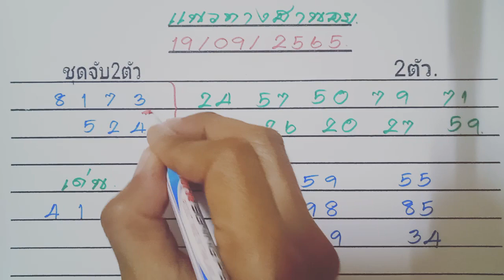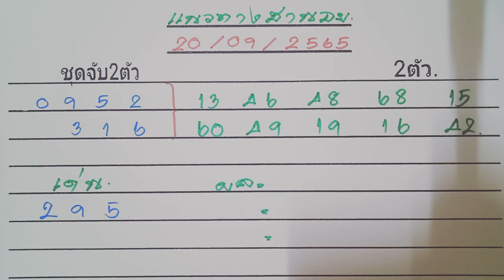หวยฮานอย20-09-2565,เลขเด่นเข้าทุกวัน,ชุด2ตัวเด่น,เลขเด่นแม่นมาก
หวยฮานอย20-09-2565,เลขเด่นเข้าทุกวัน,ชุด2ตัวเด่น,เลขเด่นแม่นมาก👉พิมพ์คำว่า👉
(วิเคราะห์เพื่อเป็นแนวทางเท่านั้น)